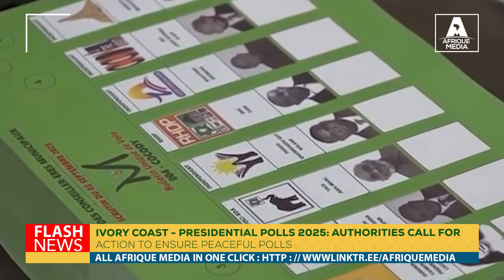IVORY COAST PRESIDENTIAL POLLS 2025: AUTHORITIES CALL FOR SYNERGIC ACRION TO ENSURE PEACEFUL POLLS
The mediator of the Republic of Ivory Coast, Adama Toungara, called on Wednesday July 3rd 2024 in Abidjan for a synergy of actions to ensure a peaceful presidential election. Speaking at a meeting with the Association of Mediators of the countries of the West African Economic and Monetary Union (WAEMU), he stressed the need for an election free of conflict.